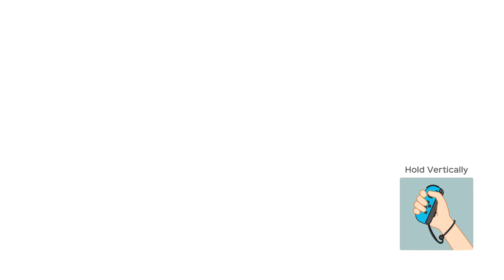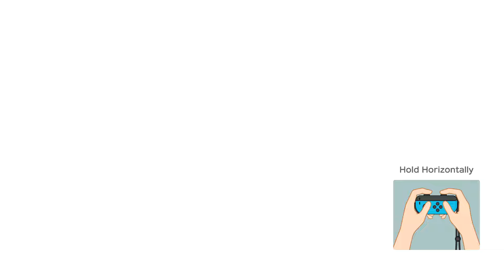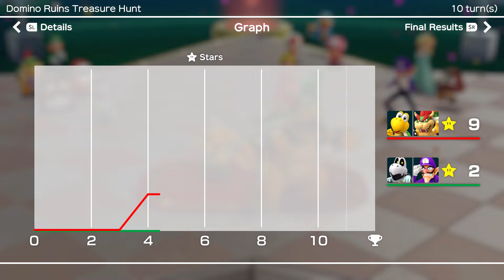Super Mario Party Partner Party #2469 Domino Ruins Koopa Troopa & Bowser vs Dry Bones & Waluigi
Super Mario Party Partner Party Domino Ruins Treasure Hunt Koopa Troopa & Bowser vs Dry Bones & Waluigi Master Difficulty Gameplay